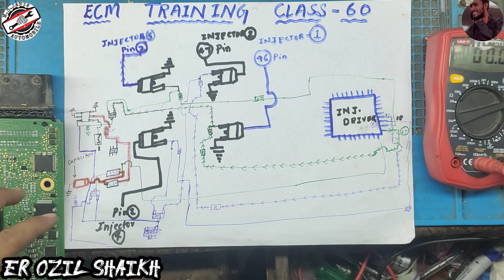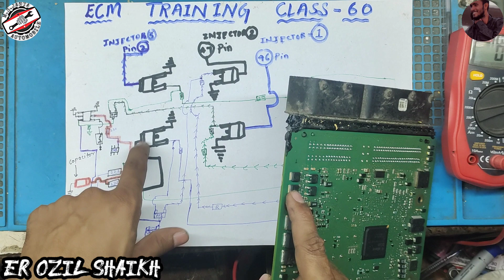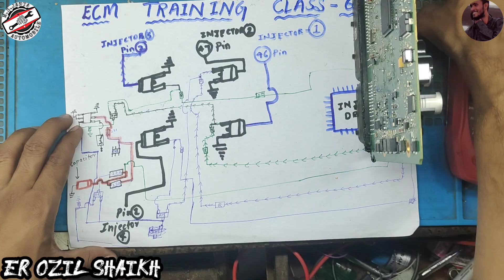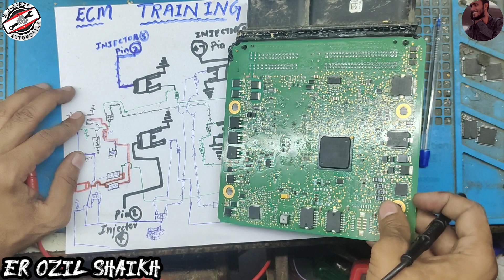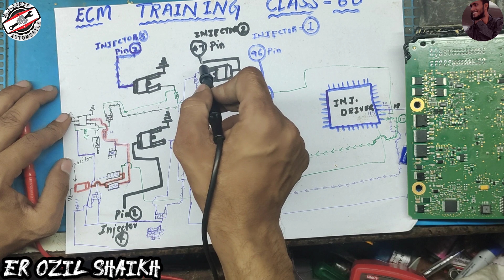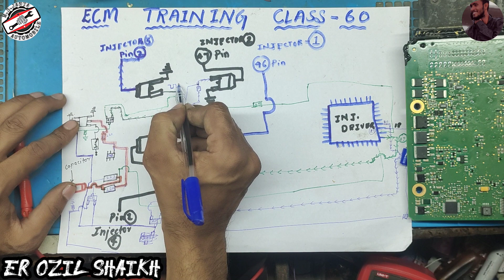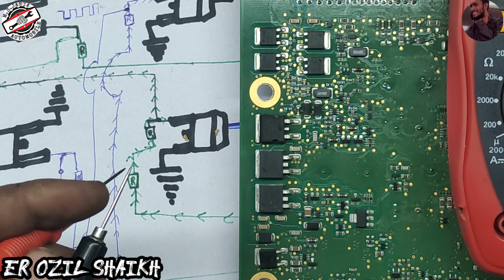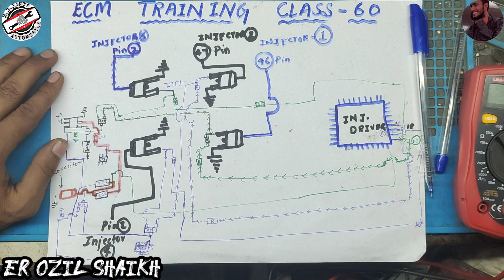Ecm Training class-60 | Low side of injector section Continental PCR2.1 | Feedback schematic | Ozil